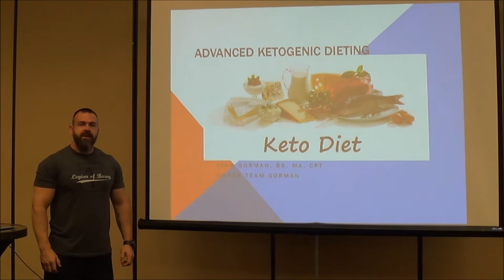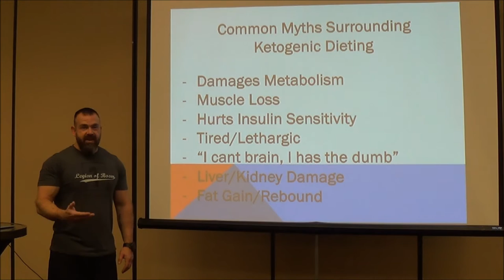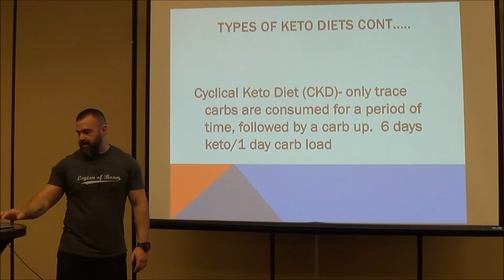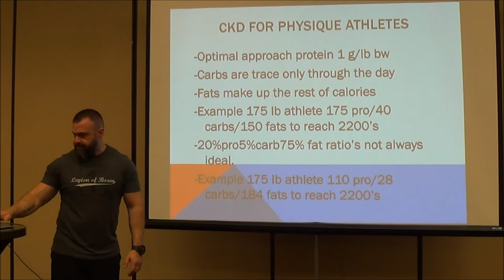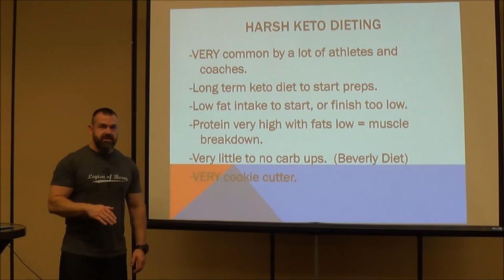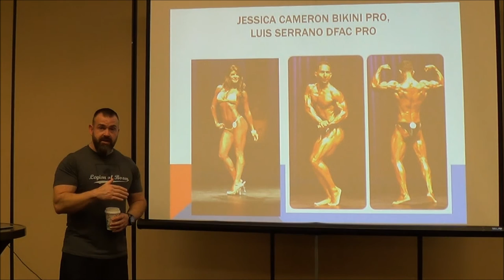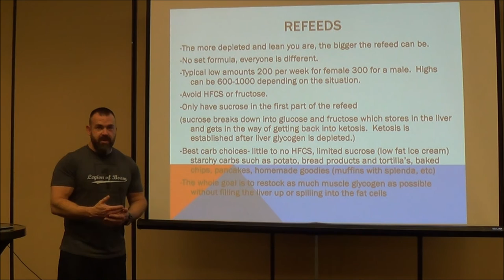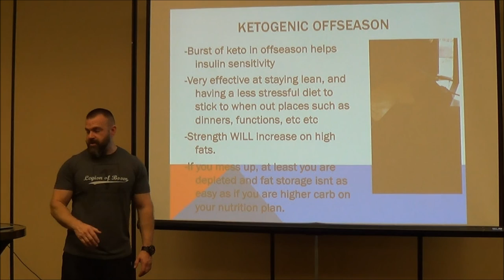Advanced Ketogenic Dieting w/ John Gorman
In this video John takes the advanced ketogenic dieting topics discussed in Episode 3 of the Training and Nutrition Truth podcast with guest Dr. Jacob Wilson and gives a PowerPoint presentation on the subject.